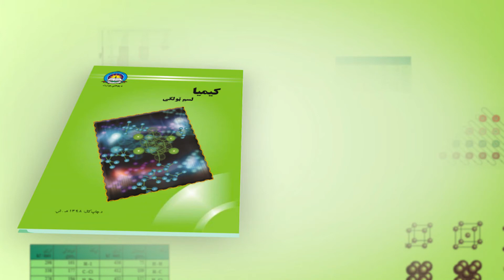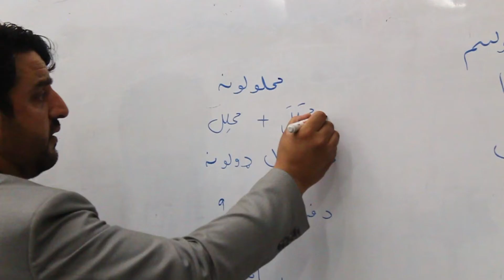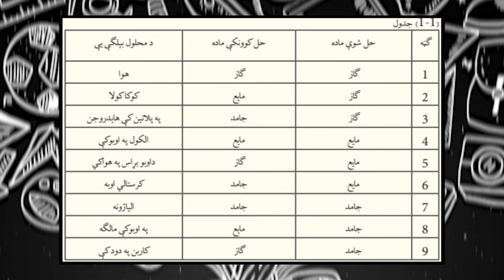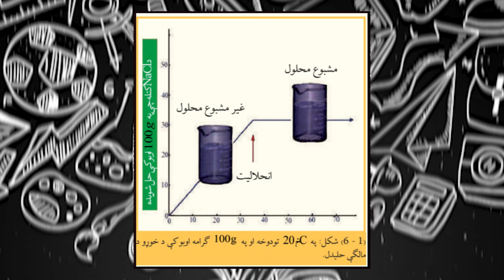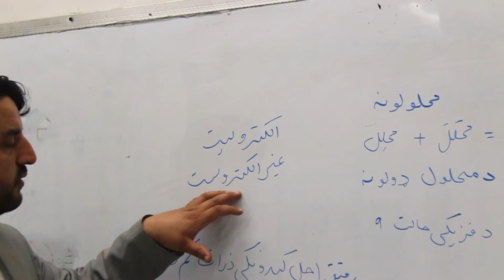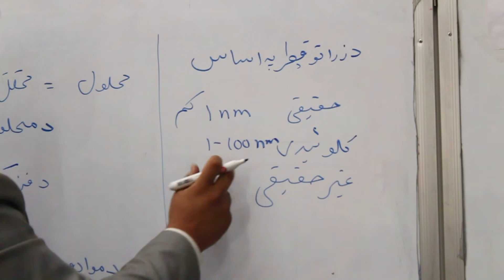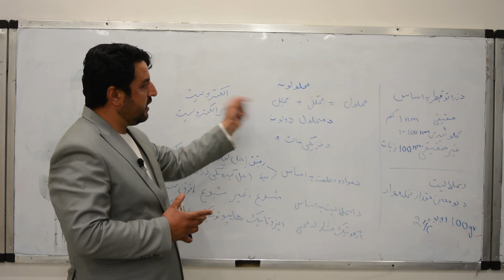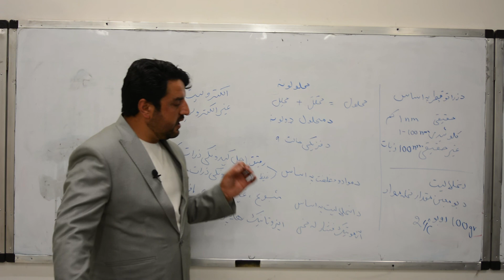یولسم ټولګی- کیمیا مضمونـ لومړی لوست- (محلولونه)